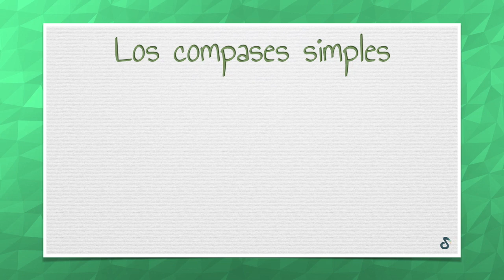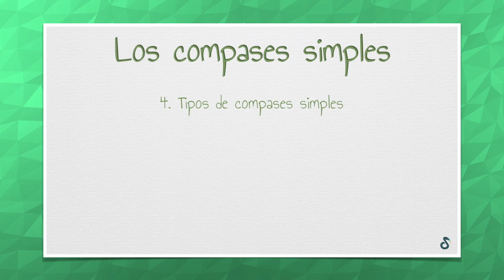Teoría Musical con aulavirtualmusica.com - Curso 2 - Unidad 1 -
Unidad 1 del Segundo Curso de Lenguaje Musical con aulavirtualmusica.com

Los compases simples

Más vídeos:
PRIMER CURSO